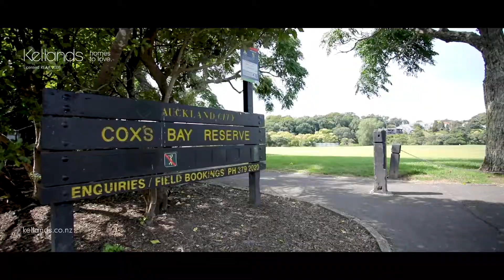21 Kingsley Street